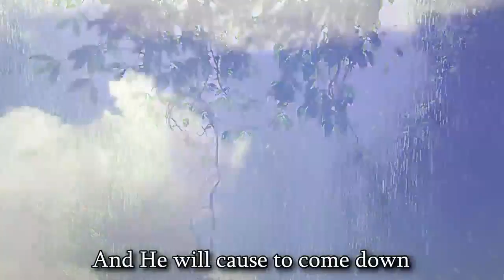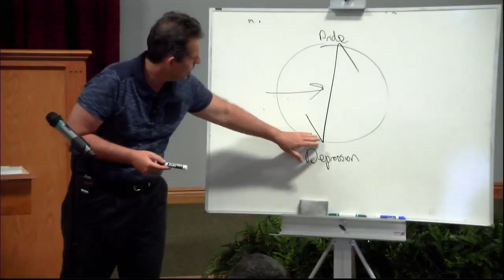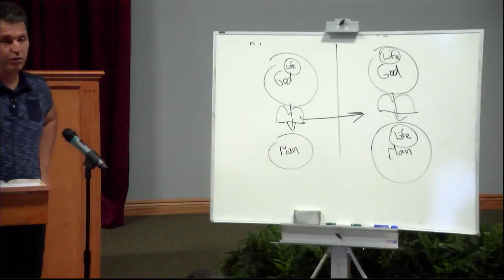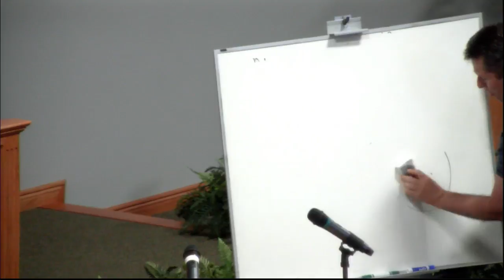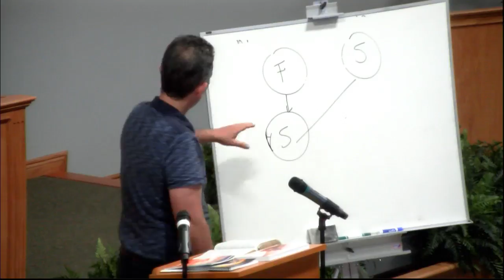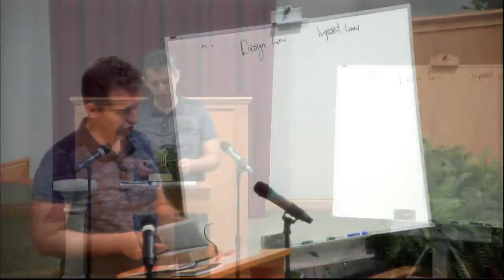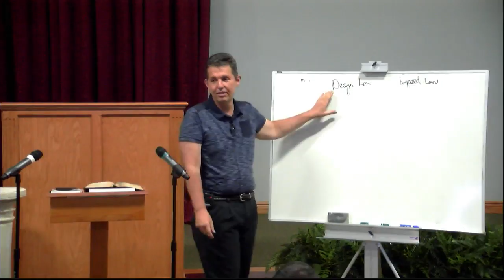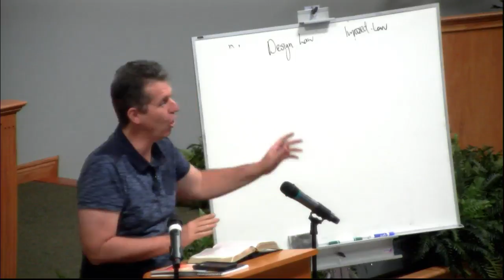Our Father: Judge or Judged?